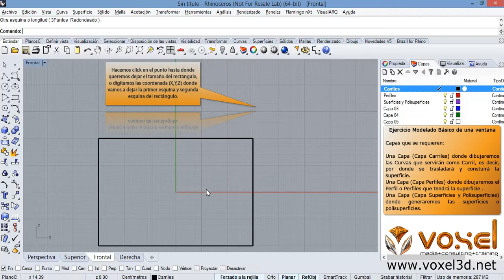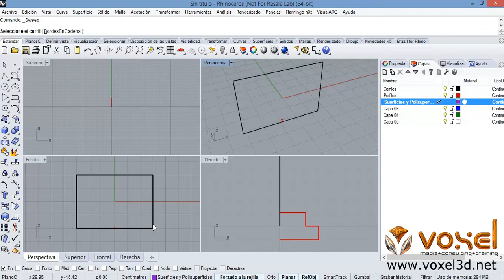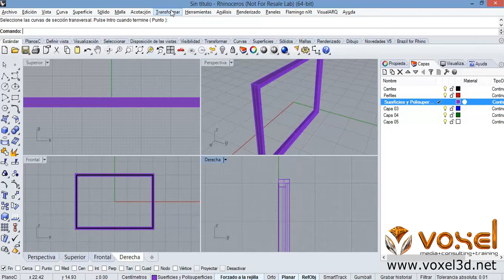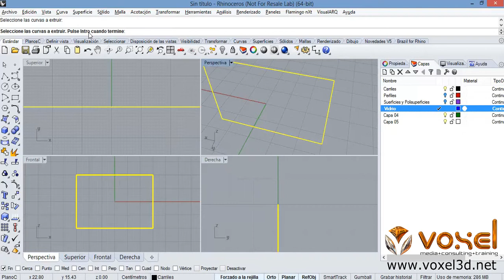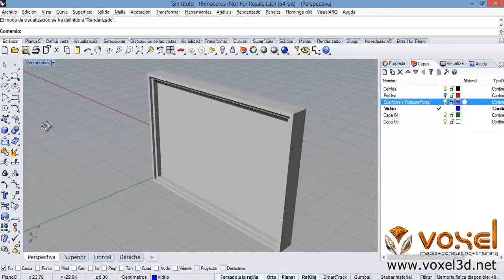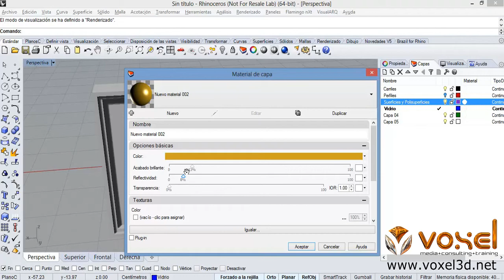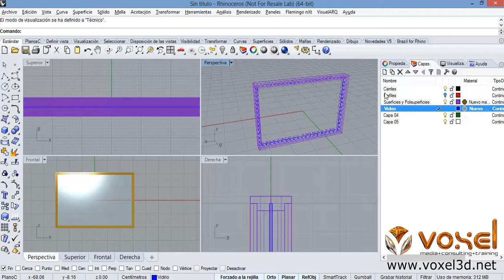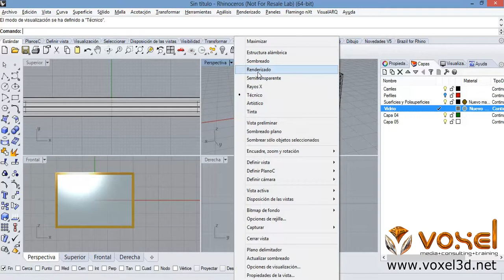Modelado Básico de Ventana - Barrido por 1 Carril y Extrusión